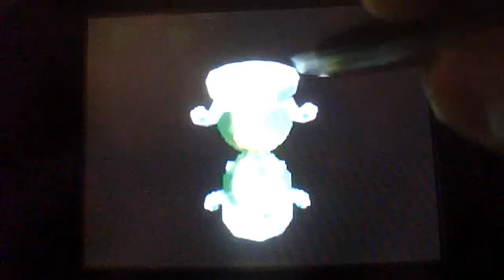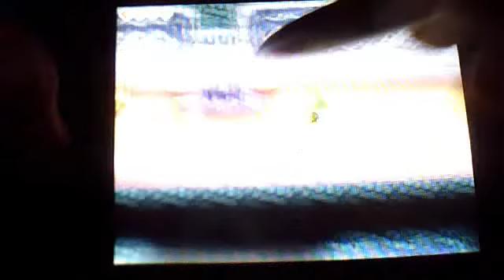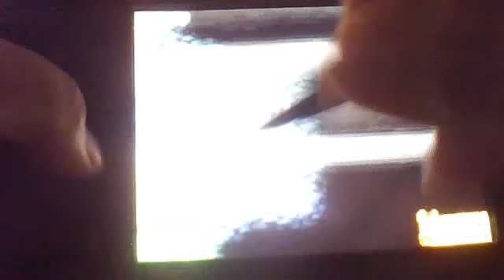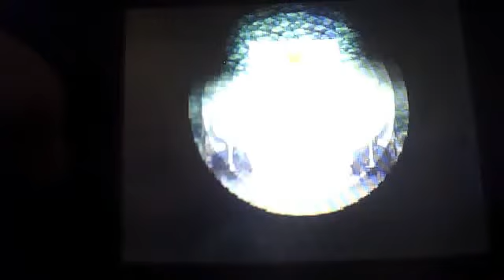Let's Play The legend of Zelda Phantom Hourglass - Episode 7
Cutscenes! We dive deeper into the temple.